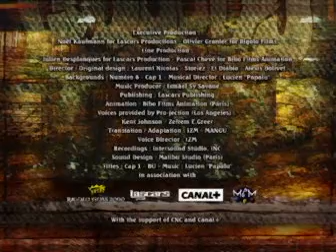Ziomek Resocjalizacja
Ziomek